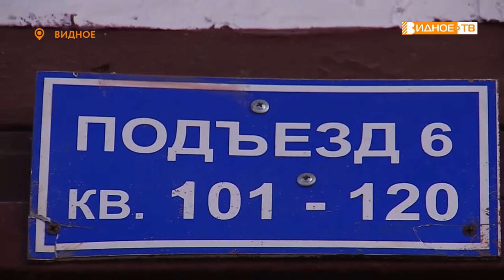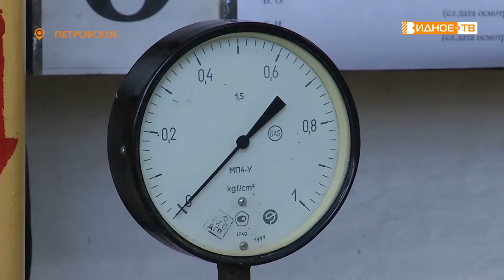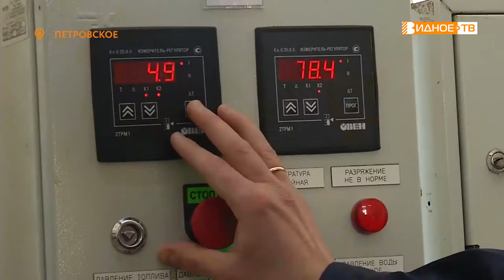ЗНАТОКИ СВОЕГО ДЕЛА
Свой профессиональный праздник многие сотрудники предприятий жилищно-коммунального хозяйства отметили на рабочих местах. Потому как сфера это беспокойная и требует постоянного внимания и контроля. О тех знатоках своего дела, кто создает уют и комфорт для жителей муниципалитета: на улицах, в подъездах и крышах, в специальном репортаже нашего корреспондента Галины Жидковой.